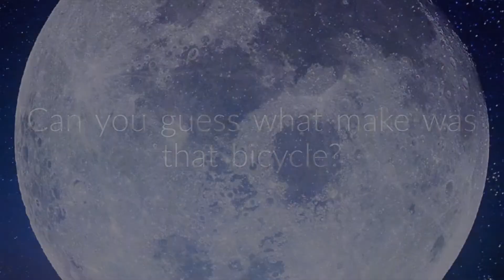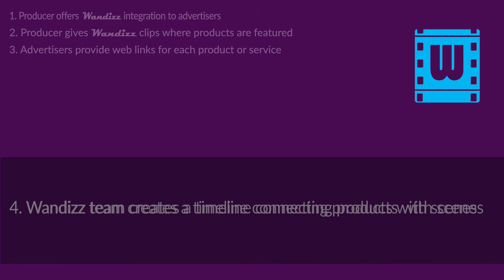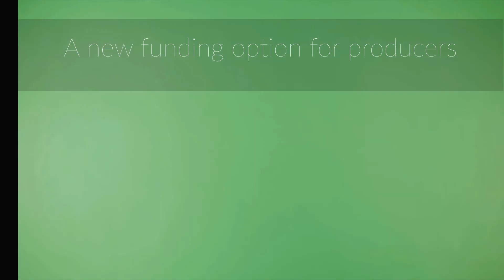wandizz promo1 6